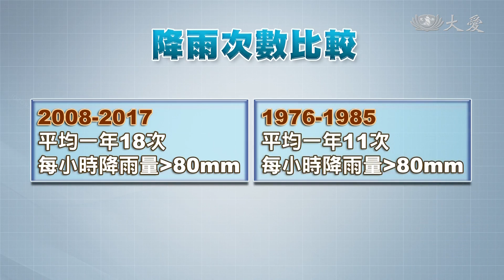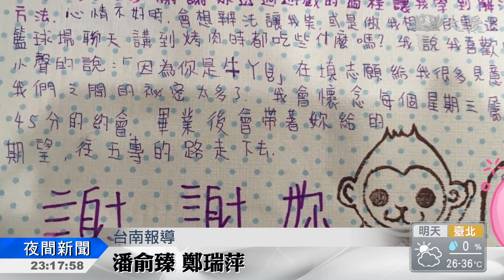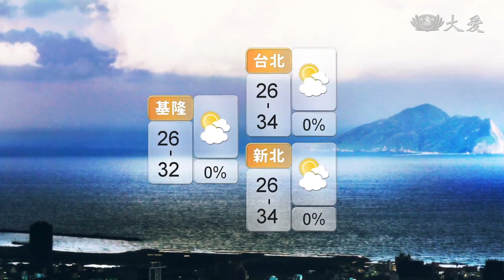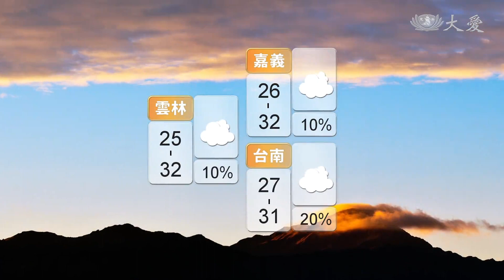大愛新聞 2018-09-17 2300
1. 秋天到，怎一個愁字了得... (00:00:42)
 2. 起床慢慢來？小動作保健康 (00:02:26)
 3. 佛羅倫斯重創美東南岸 釀18死 (00:04:05)
 4. "山竹"風雨 重創華南 (00:06:42)
 5. 日水患專家示警 防災意識仍不足 (00:09:02)
 6. 巡山公務車爆胎 徒步30分鐘找救兵 (00:11:30)
 7. 回收廢電池 超商折抵消費 (00:13:22)
 8. 台灣兒少網癮盛行率3.1% 高於英美德國 (00:14:29)
 9. 最佳輔導老師"何昀芝"！ (00:16:41)
 10. 我在看守所的日子 高牆飄書香 (00:18:23)
 11. 不丹公主出訪 參觀人文志業中心 (00:20:06)
 12. 中秋佳節將至 志工走進養護送暖 (00:21:31)
 13.  (00:22:54)
 14.  (00:23:36)